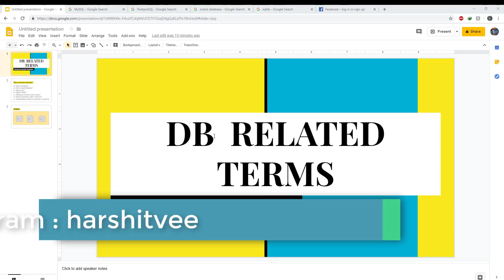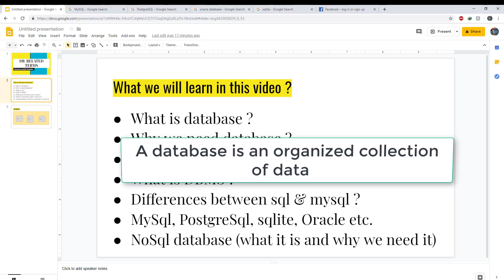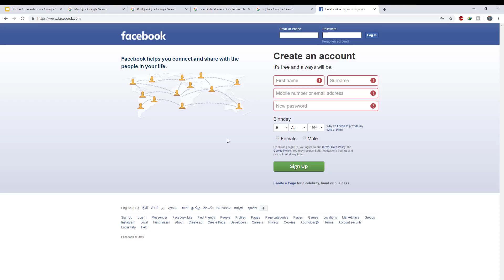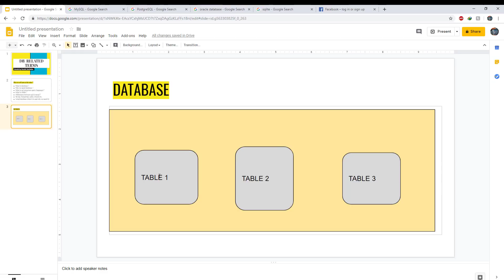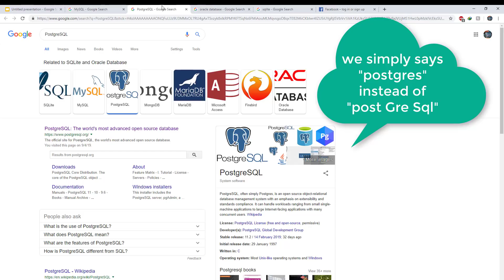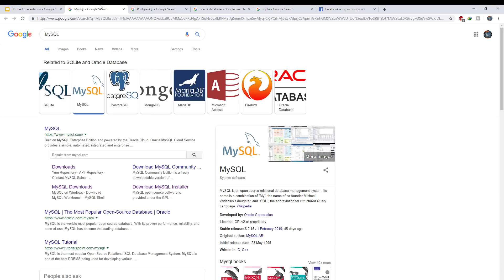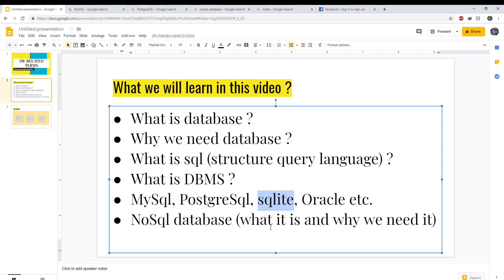Database Introduction | sql, mysql, dbms (Hindi)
Hey everyone this video is for those who never heard of database.
In this video I've talked about very basic database related terms such as Database, MySql, Sql , DBMS, etc.